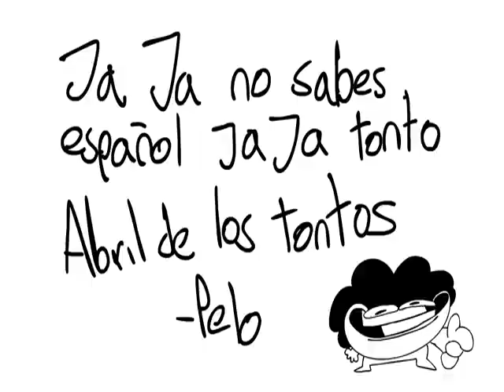YOU FOOLED (CamHead Remake)